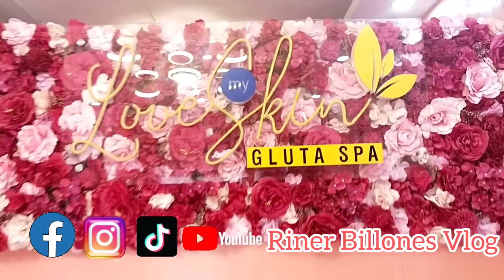10TH SESSIONS OF DIODE HAIR REMOVAL/LOVE MY SKIN GLUTASPA/Riner Billones Vlog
Love My Skin Gluta Spa Caloocan Branch
10th session for diode laser hair removal

Musician: LiQWYD